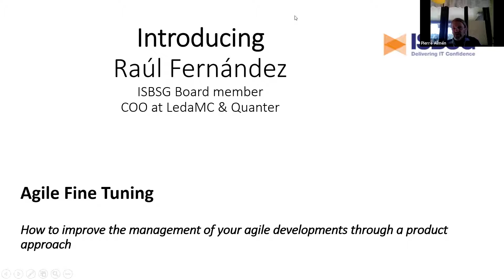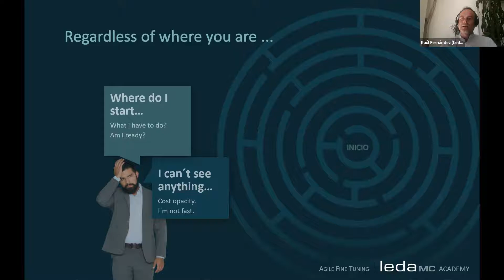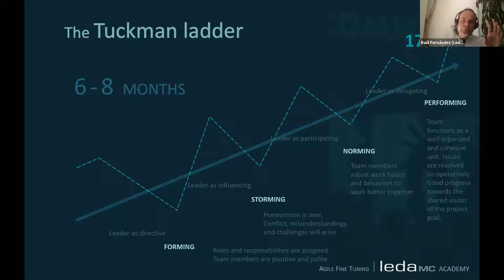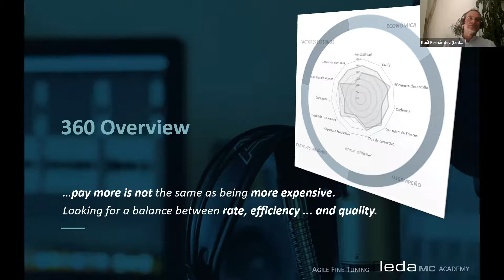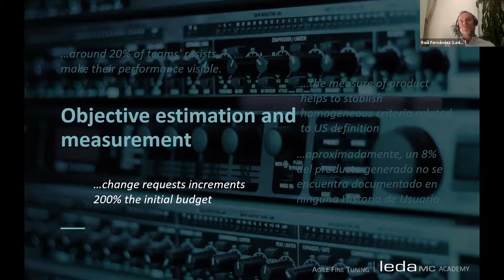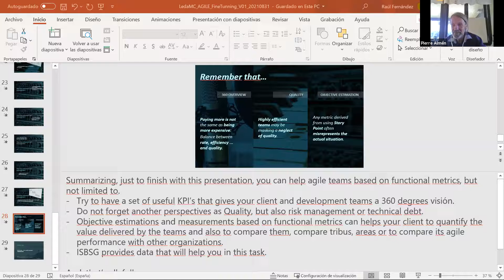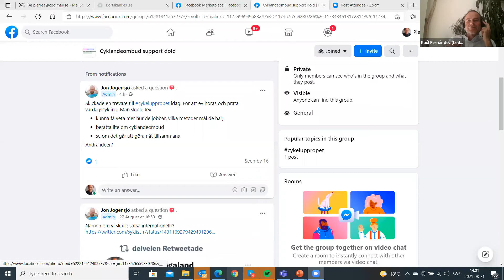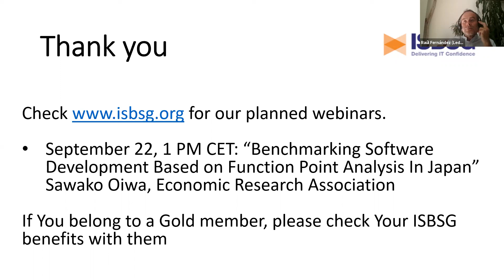How to improve the management of your agile developments through a product approach - Raúl Fernández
As Ronald Reagan told Mikhail Gorbachev during the conversations prior to perestroika: “trust but verify”.

Agile practices are based on trust, flexibility, higher user presence, iterative releases, communication, continuous integration, etc, however verification is not against trust.

Verification ensures, through reliable and objective data, that the result is as expected. To accomplish this, and speaking about agility, it is inevitable to rely on teams. In this webinar we will focus on the importance of a high team performance to reach our objectives, and how we can measure and drive it through a product approach.

Because in a good melody there can be no discordant notes